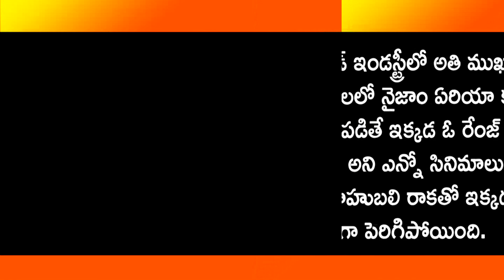అక్కడ బాహుబలి 2 దెబ్బకు అని రికార్డ్ లు బ్రేక్ ఒక్క ఎన్టీఆర్ రికార్డ్..! |Jr.NTR